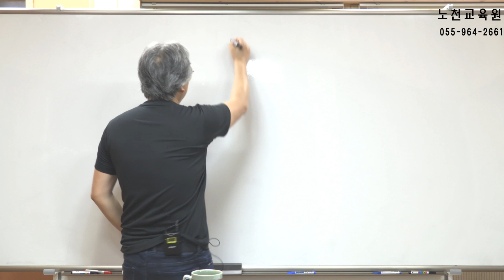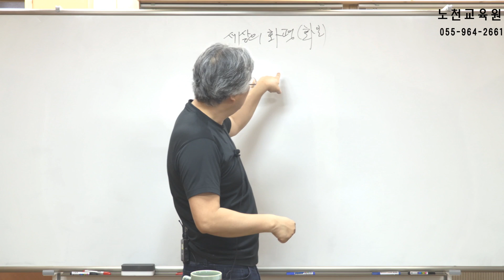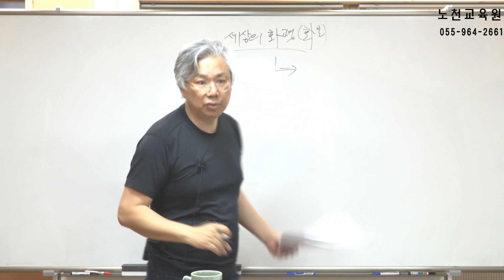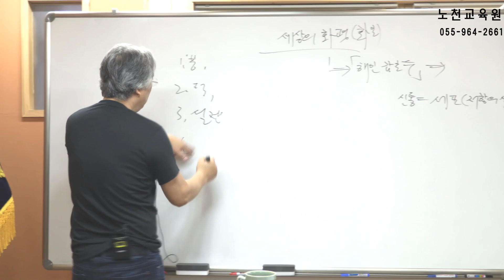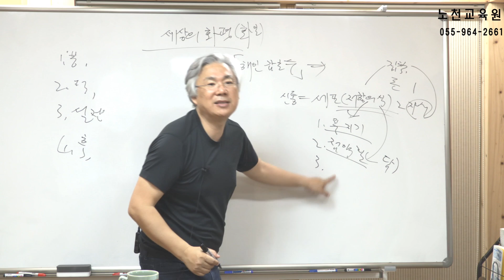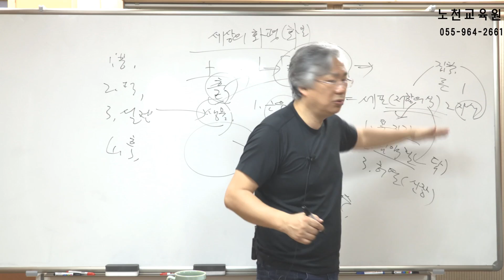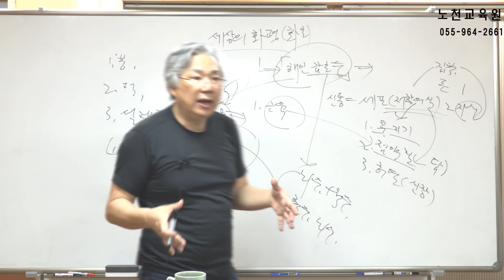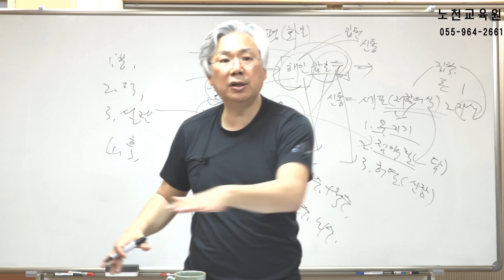766강 18년4월하순 용맹정진 3부 세상의 화평 - 노천교육원